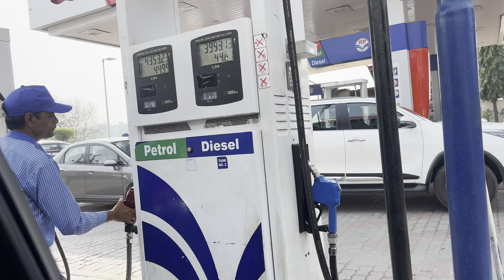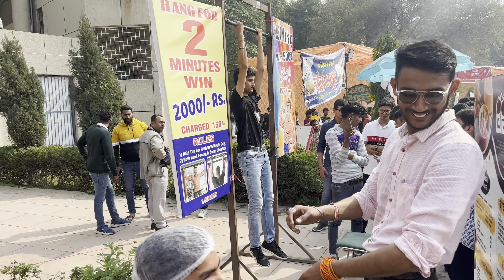Engifest DTU Day 01 || Fest Me Hui Ldai || Akash Chahar